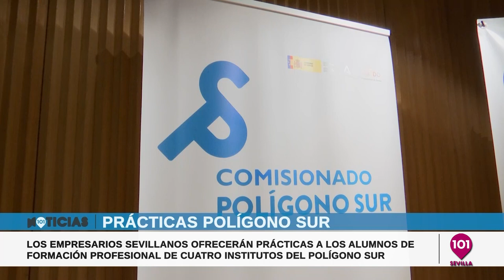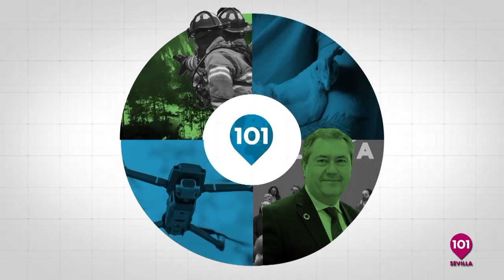Noticias Sevilla 23 enero | Toda la información de la Provincia de Sevilla